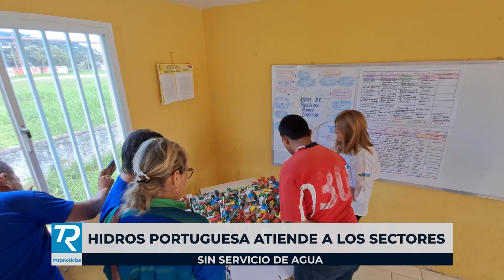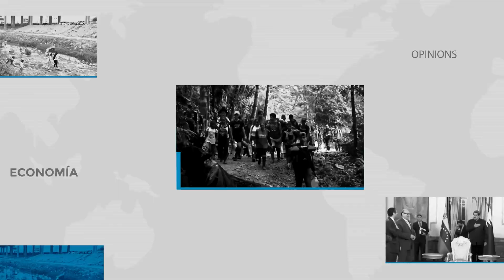COMPACTO TRP NOTICIAS JUEVES 25 DE MAYO 2023